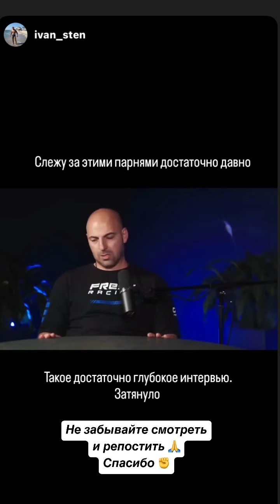Денис Мигаль (Instagram stories от 23.10.24)